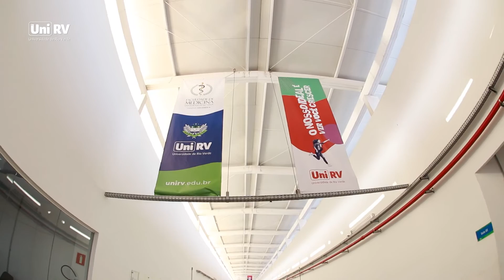VÍDEO CAMPUS GOIANÉSIA MANUAL